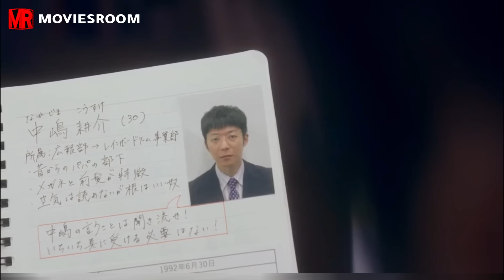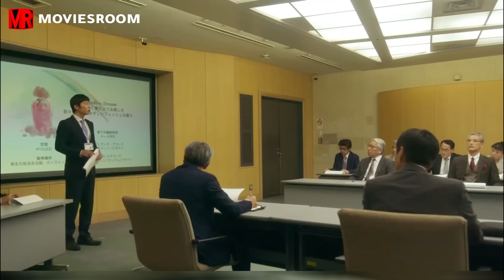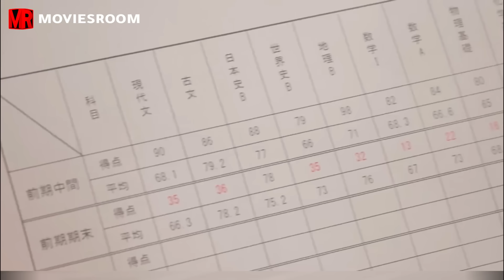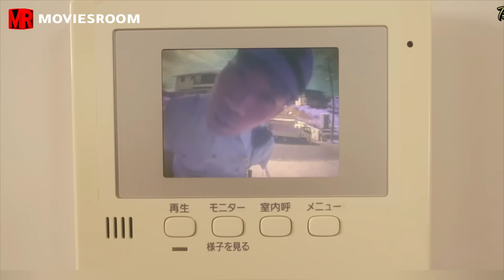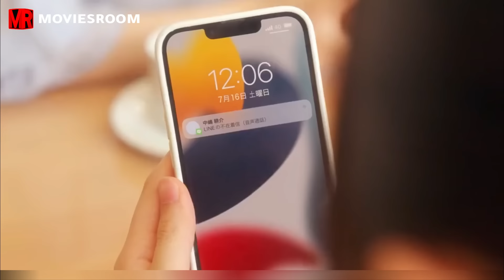بنت قبيحه وتخينه بيتنمروا علي شكلها فبتغير نفسها وبتصدمهم لما كل الشباب بيقعوا في حبها ملخص مسلسل